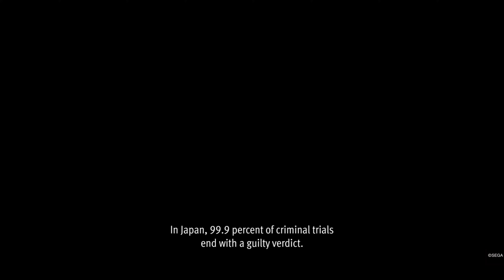(ps5) LOST JUDGMENT | HIGH ULRA GRAPHICS 4K (60FPS) GAMEPLAY